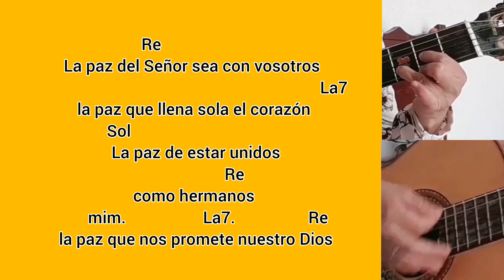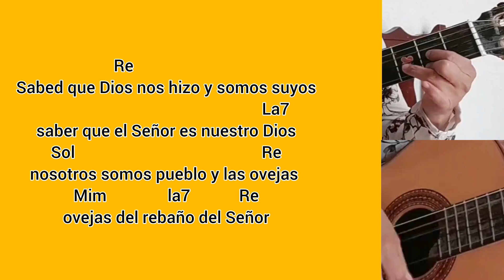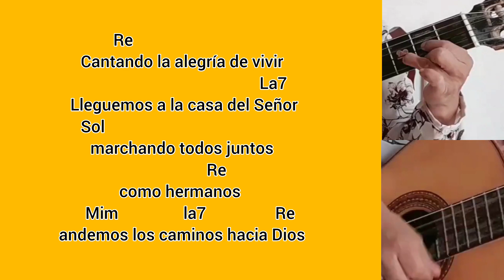Entrada. ALEGRÍA DE VIVIR. Manuel de Terry. Letra y acordes.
ALEGRIA DE VIVIR
Manuel de Terry

Re
Cantando la alegría de vivir
                                             La7
 Lleguemos a la casa del Señor
   Sol
 marchando todos juntos
                 Re
como hermanos
    Mim                la7                 Re
andemos los caminos hacia Dios

Re
Venid entremos todos dando gracias
                                             La7
Venid Cantemos todos al Señor
Sol.                                             Re
gritemos a la roca que nos salva
   mim.                 La7.                        Re
Cantemos la alabanza a nuestro Dios

Re
La paz del Señor sea con vosotros
                                             La7
la paz que llena sola el corazón
     Sol
 La paz de estar unidos
                    Re
 como hermanos
       mim.                   La7.                  Re
 la paz que nos promete nuestro Dios

Re
Entremos por las puertas dando gracias
                                                      La7
 pidamos al Señor también Perdón
Sol
perdón por nuestra falta
                  Re
a  los hermanos
     Mim                      la7              Re
Perdón por nuestro pobre corazón

Re
Sabed que Dios nos hizo y somos suyos
                                                      La7
 saber que el Señor es nuestro Dios
Sol                                              Re
nosotros somos pueblo y las ovejas
Mim               la7            Re
ovejas del rebaño del Señor